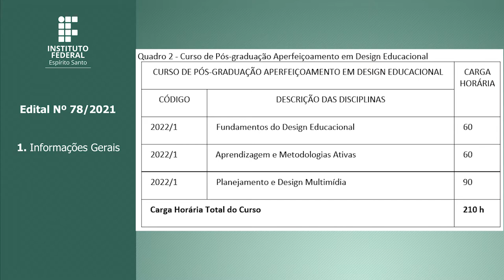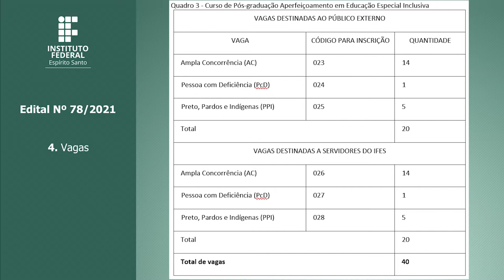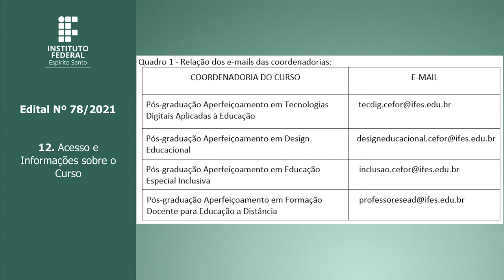Edital nº 78/2021 - Edital Unificado - Oferta de Vagas - Pós-Graduação Aperfeiçoamento do Cefor